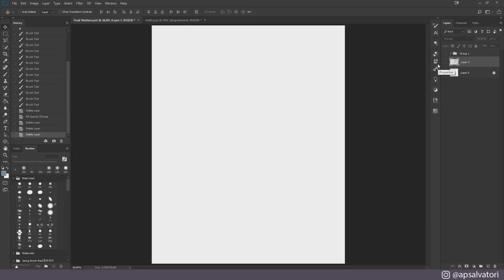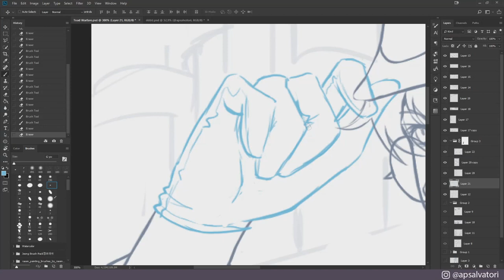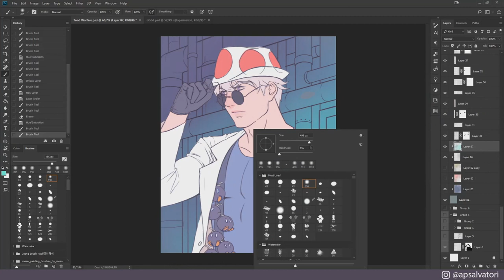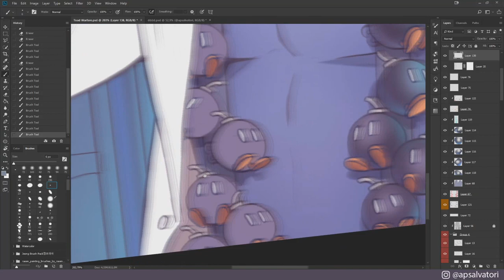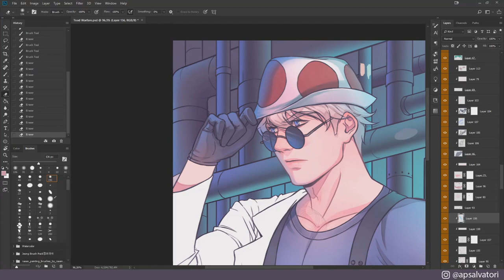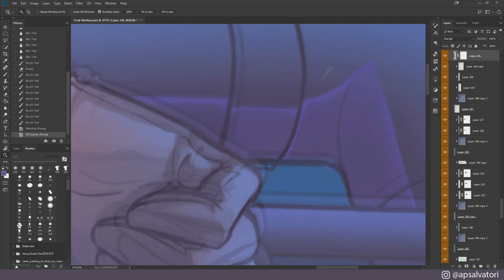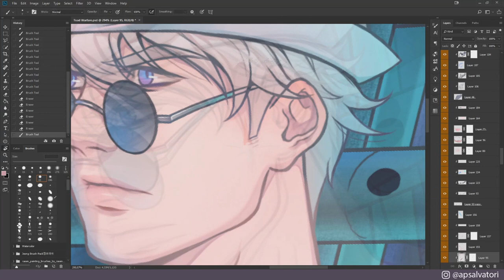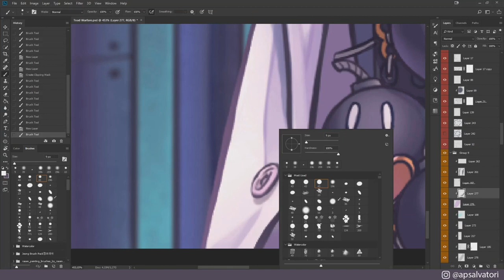Mario Warfare - Time Lapse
This is the fourth and final drawing of my versions of Toad. This was made inspired by Mario Warfare Series Toad. It took me around 9 hours to finish this art.

🎵 Music
TRACKLIST
Ross Budgen
1) 0:00​-2:55​ Last Dawn
2) 2:55​-3:52​ TV Intro
3) 3:52​-5:59​ Beyond
4) 5:59​-8:45​ Dragon Slayer
5) 8:45​-10:34​ Epic Dramatic Trailer
6) 10:34​-12:59​ Legend of Styk
7) 12:59​-15:11​ No Winners
8) 15:11​-17:08​ Rapture
9) 17:08​-19:34​ Solstice
10) 19:34​-22:30​ Supracio
11) 22:30​-25:35​ A Song of Ice and Fire
12) 25:35​-28:50​ Apocalypse
13) 28:50​-30:57​ Ascension
14) 30:57​-34:07​ Creation
15) 34:07​-36:19​ Dark Horizon
16) 36:19​-38:02​ Fall
17) 38:02​-41:05​ Haunted
18) 41:05​-44:41​ Interstellar
19) 44:41​-46:41​ New Frontiers
20) 46:41​-50:21​ Parallel
21) 50:21​-54:55​ Pirate Crew
22) 54:55​-58:00​ Unstoppable
23) 58:00​-01:00:52​ Welcome to Chaos
24) 01:01:20​-01:03:15​ Without Limits